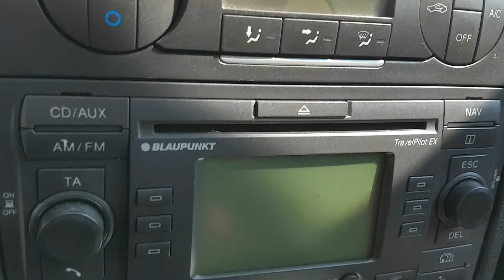Ford Mondeo mk3 2005 rok 1.8 tdci na sprzedaż